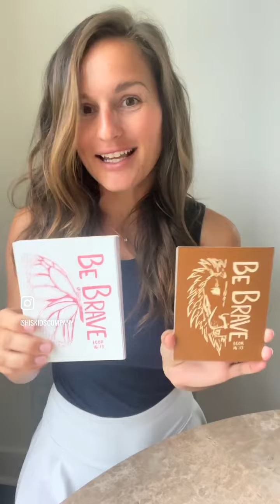Be Brave Devotion Card Sets!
Join me in teaching kids about being Brave in the Lord! Here’s the scoop on our Be Brave Devotional card sets!

Boy Set: This set of cards has 15 cards with 7 Old Testament verses and 7 New Testament verses designed for a verse to memorize or meditate on the front, a short devotion on the back and a “bravery in action” step to encourage you to be brave and step out in faith!

Girl Set: These cards feature women who became powerful agents of change because they trusted in God. Their courage and conviction changed history. These women were faithful, patient, wise, kind, compassionate, bold, and determined, and they knew that true strength came from God alone. By trusting in God to guide us, we too can face our circumstances with hope, assurance, and confidence.